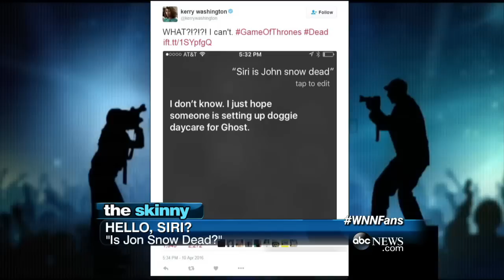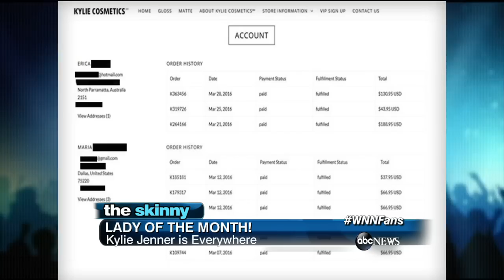‘Dancing with the Stars’ Season 22 Week 4 Recap | ABC News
Celebrity contestants dance to songs from popular Disney films.